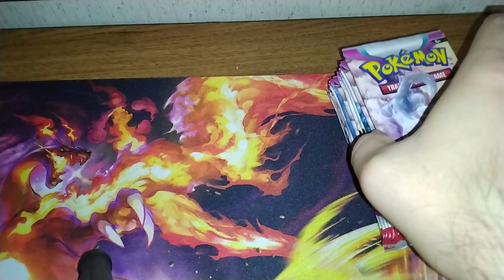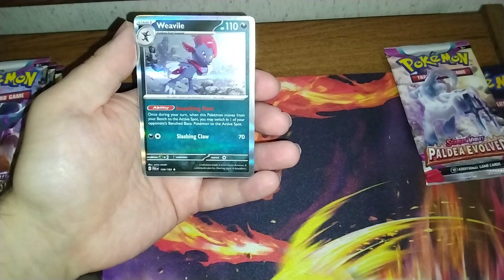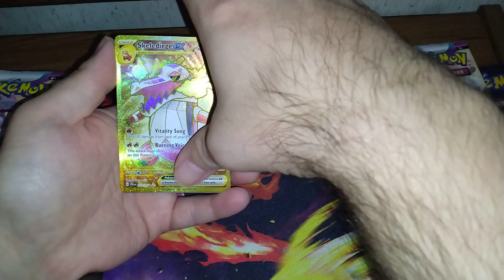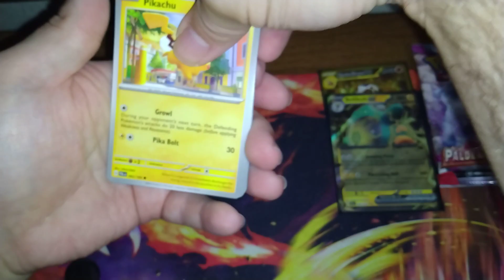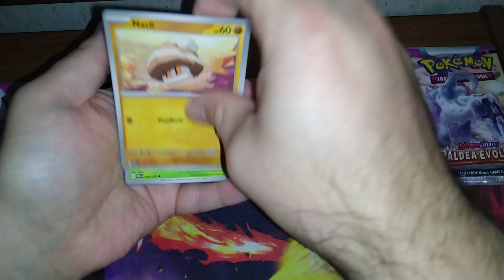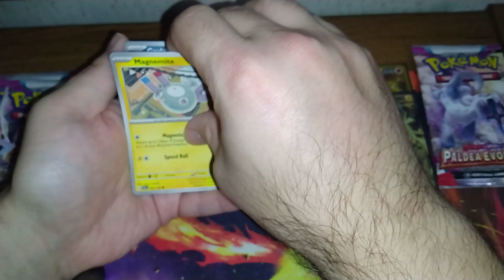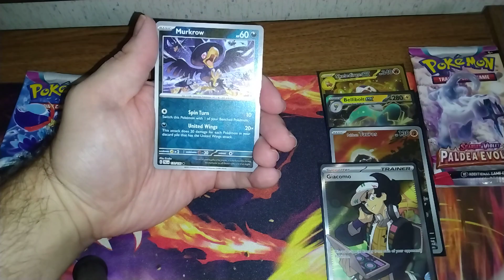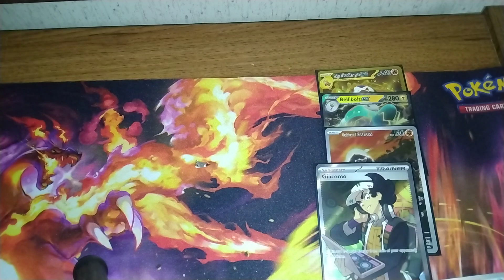This is it the final packs opened from the booster box. Will it be good or will it be bad?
Today I opened what was left in the booster box. Did I make a good choice or a bad one? Watch till the end to see.